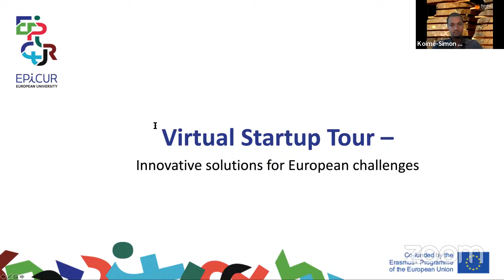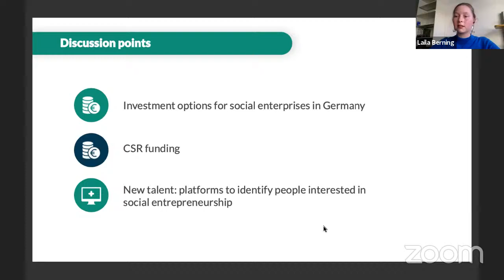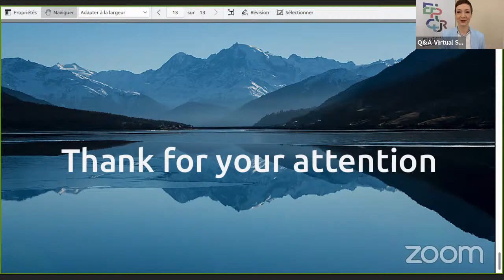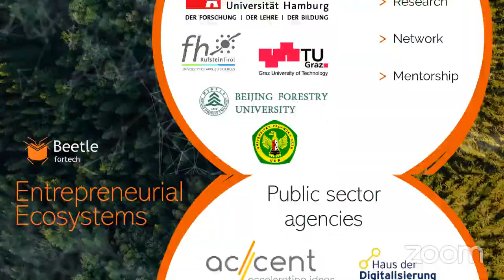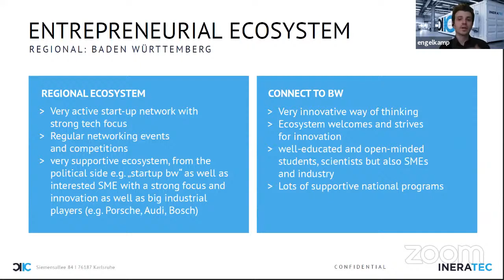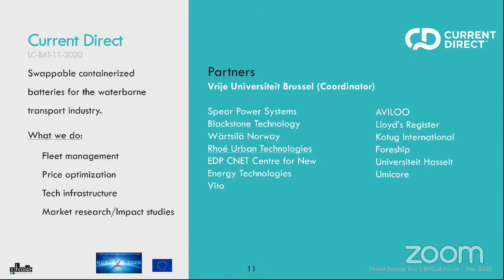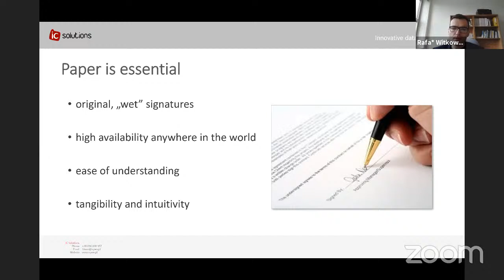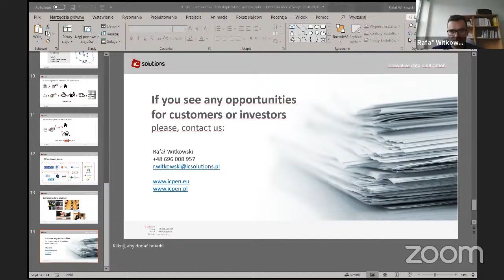EPICUR Startup Virtual Tour – Innovative solutions for European challenges. EPICUR Forum 2020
The virtual start-up tour will feature contributions by start-ups from partner universities, involved in the field of sustainable development, showcasing the entrepreneurial spirit of the EPICUR community. Start-Ups will create introductory videos, followed by an in-depth exchange about their respective challenges in the form of an interactive panel discussion.